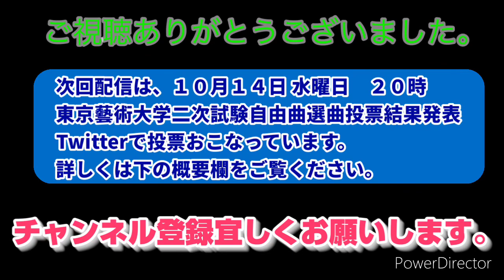まこっちゃん浪人日記 第53回 荒城の月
今回は、荒城の月をお聞きいただきます。
僕の動画を初めて見る方へ、簡単な自己紹介

テノール　松浦諒(まこと)
コンクール受賞歴
第73回全日本学生音楽コンクール声楽部門
高校の部　東京本選入選

次回予告
次回は、10月14日　に配信します。

東京藝術大学2次試験自由曲選曲投票　あと4日です。10月14日 17時まで受け付けています。
たくさんの投票お待ちしています。

Twitterアカウント貼っておきます。